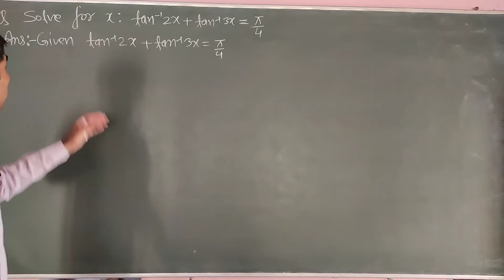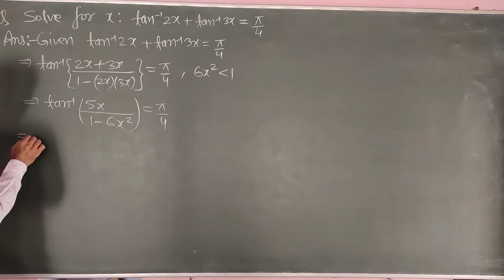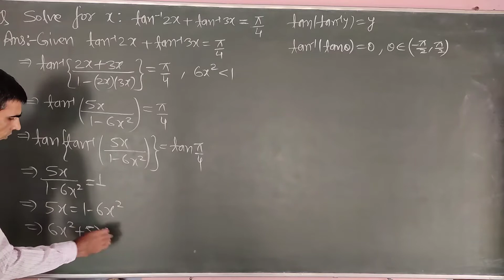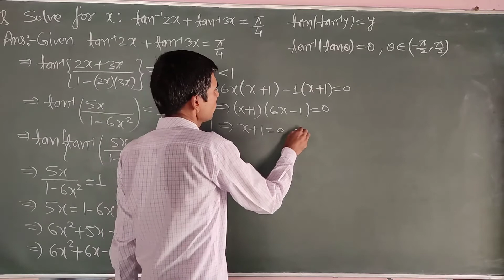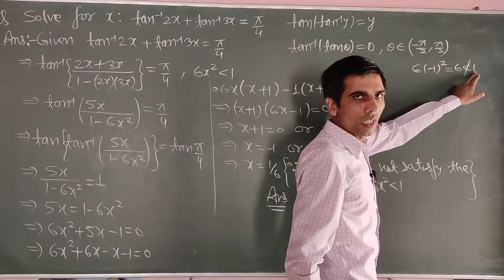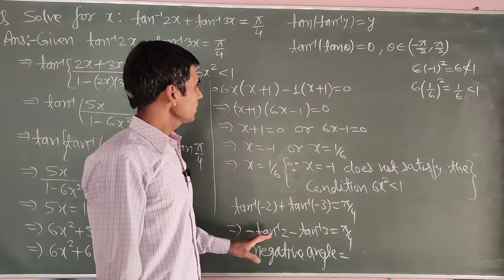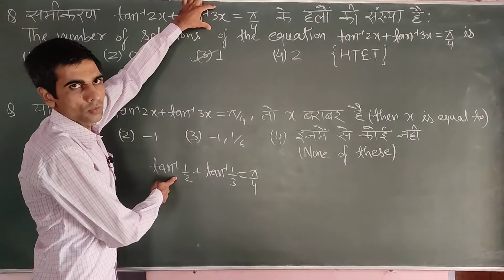INVERSE TRIGONOMETRIC FUNCTIONS || प्रतिलोम वृत्तीय फलन || LECTURE-18